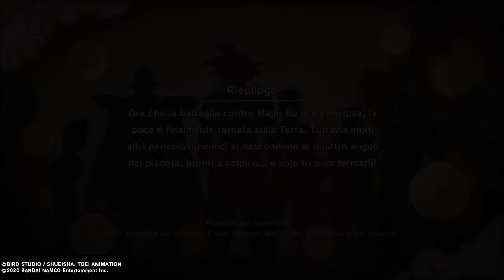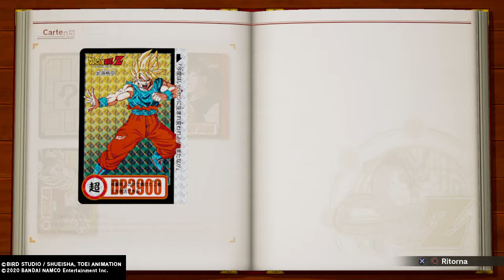DRAGON BALL Z: KAKAROT - ARRIVEDERCI KID BU/ SEE YA KID BU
Second encounter of Kid Bu/ seconda battaglia di kid bu